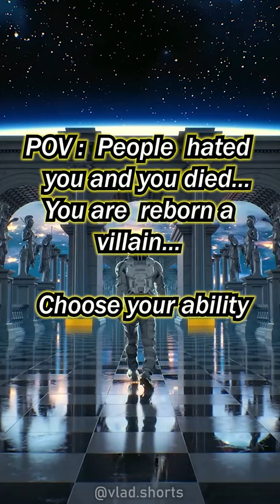Which godly ability are you choosing..?